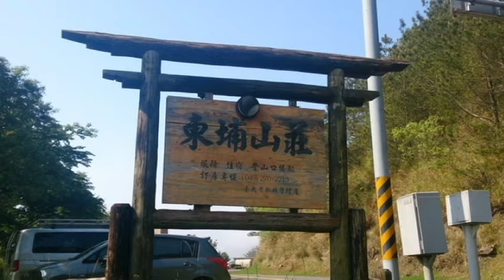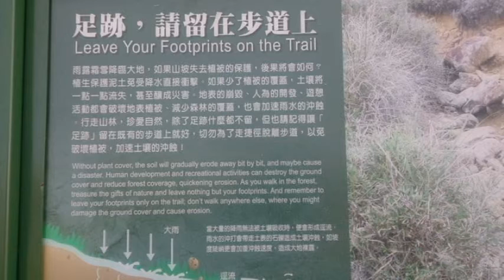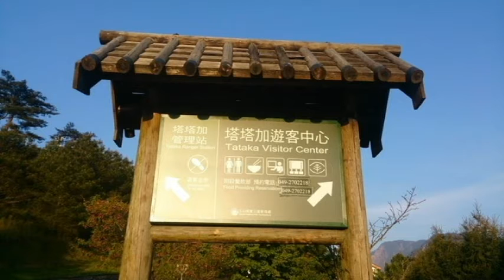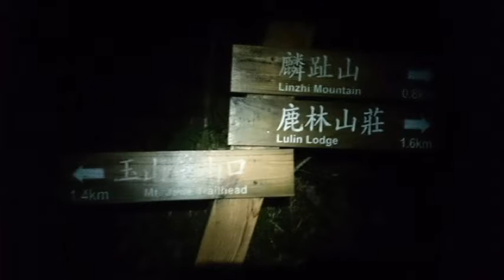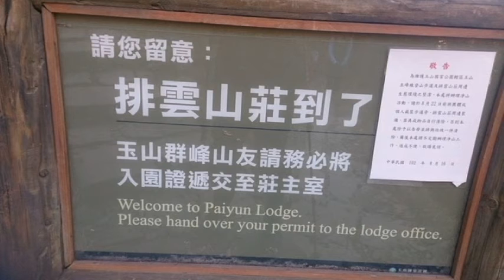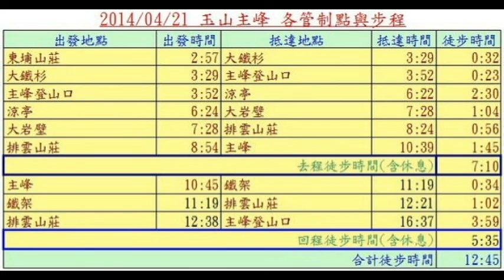熊貓老爹：玉山主峰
2014/04/21玉山主峰，2018/07/26彙整照(影)片後重新上傳，至於文字記錄的部落格，則如下列網址。
玉山主峰順遊迷糊步道 @ 熊貓老爹